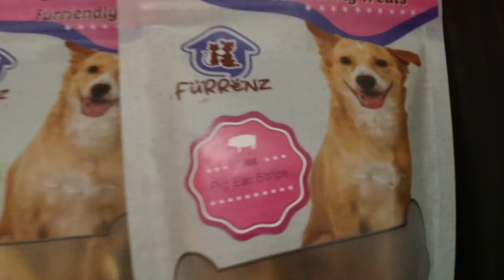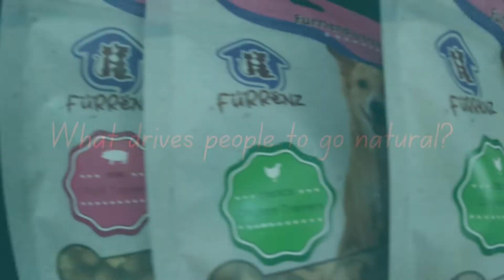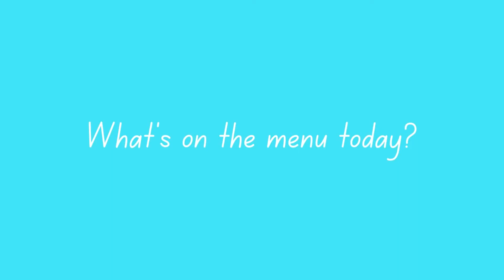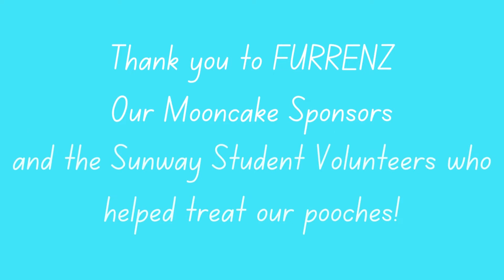"Bark with Yen!" - making doggie mooncakes with the founder of Furrenz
We chat with Yen about Furrenz, raw feeding and our fundraising collaboration to celebrate the Mid Autumn Festival.

Mid Autumn Festival graphic from Vecteezy.com